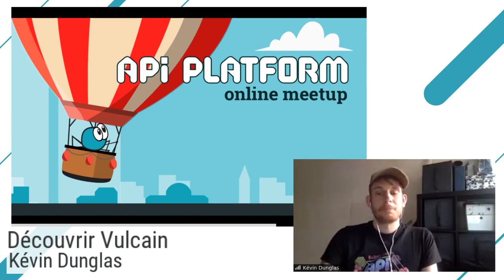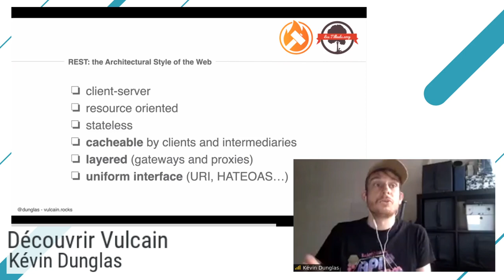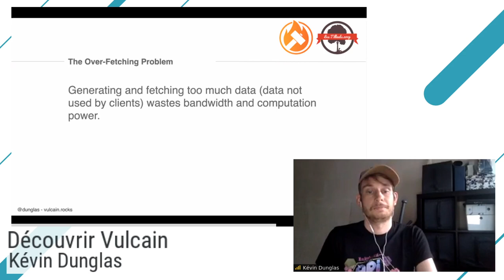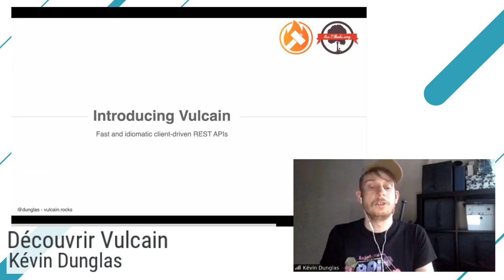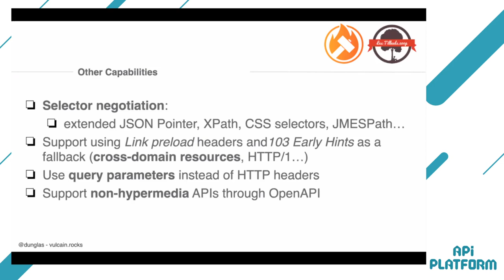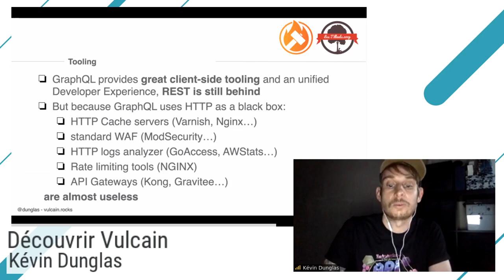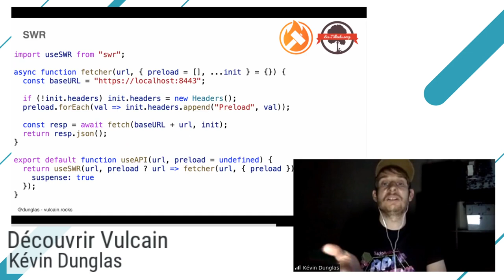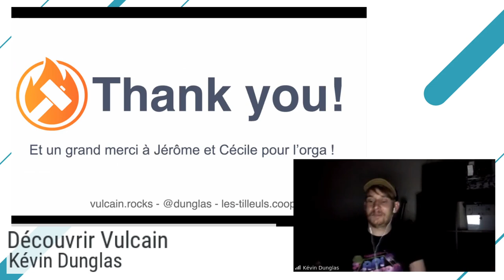API Platform Meetup - Découvrez Vulcain - Kévin Dunglas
🎤 Kévin Dunglas, CEO de Les-Tilleuls.coop, vous montrera à distance comment tirer parti d'HTTP/2 pour créer des API mieux conçues, et plus rapides. Nous découvrirons notamment une nouvelle façon d'architecturer les APIs, et verrons comment les implémenter et les consommer grâce à API Platform et Symfony.